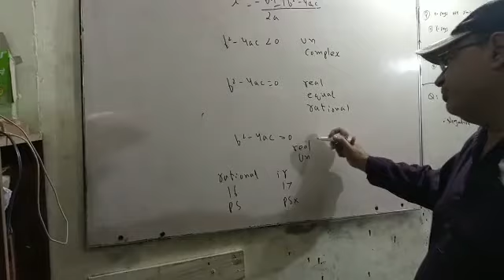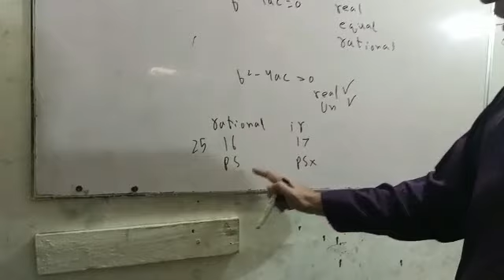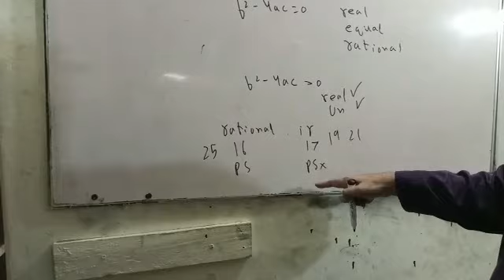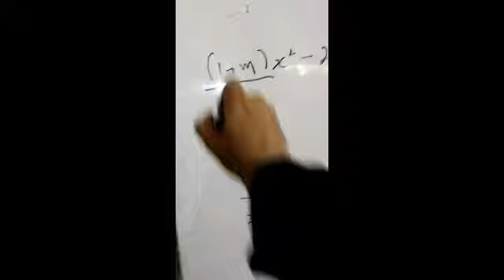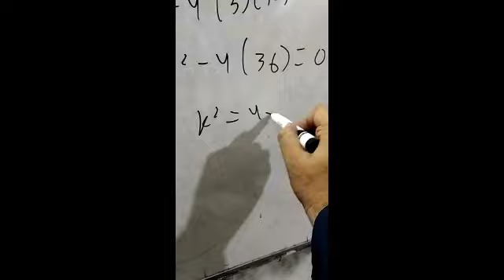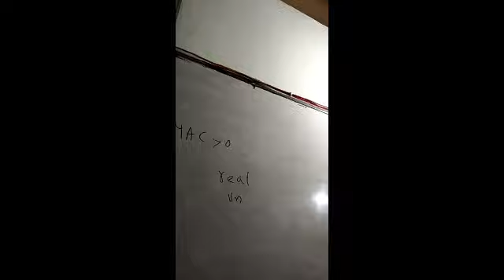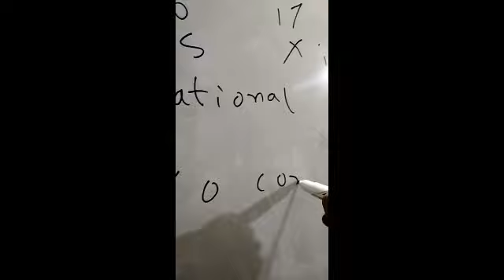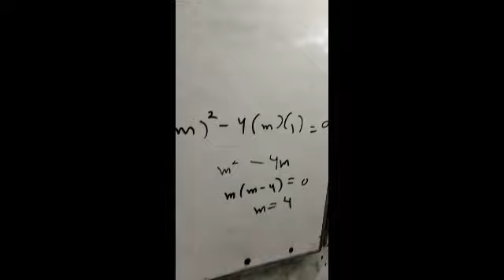Quadratic Equation all problems ask in NED FAST NUST DAWOOD IBA SMIU MAJU CBM PART 7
0321
2716654
90% plus rate
Experience teacher